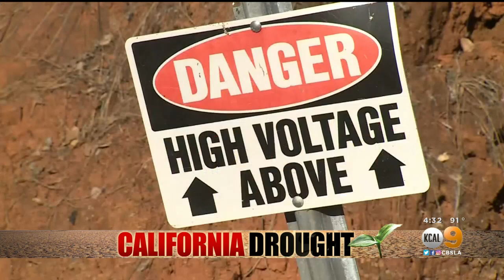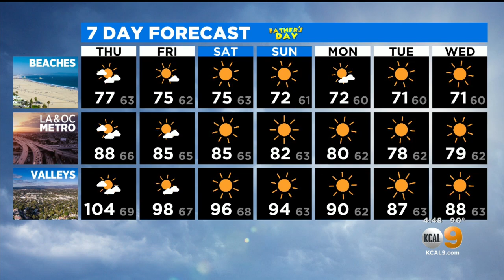California Drought: Experts Talk Climate Change, Water Saving Gardening Tips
As the first heat wave of the season continues in the Southland, KCAL 9 takes a look at the state's ongoing drought, speaking with Dr. Tapio Schneider, a Caltech professor and Jet Propulsion Laboratory Senior Research Scientist, and Nick Federoff, Things Green gardening expert.